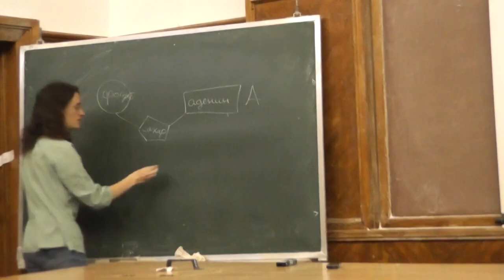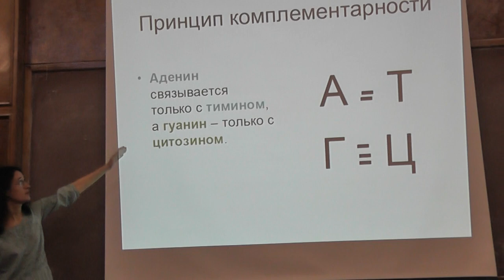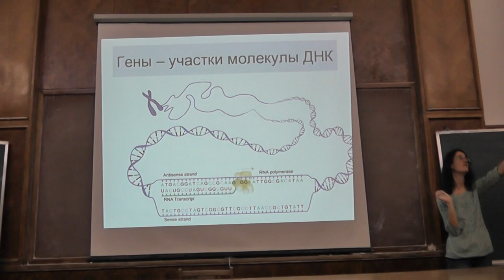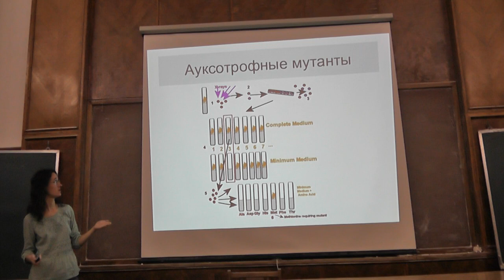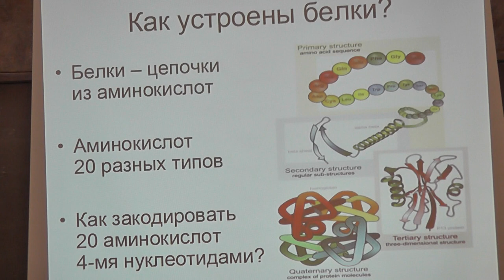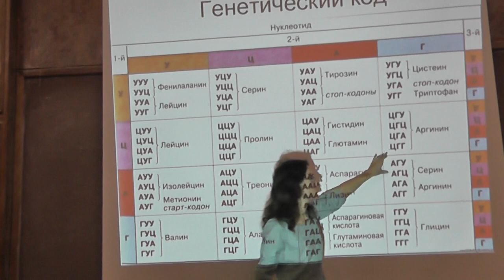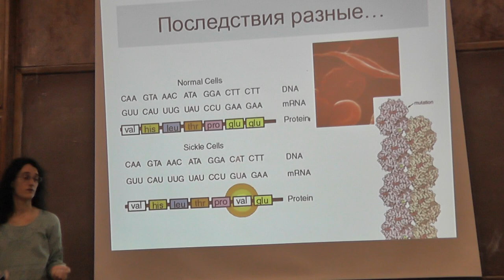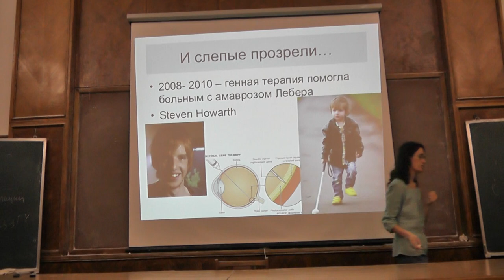4 ДНК, РНК и белки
Надежда Сергеевна ГЛАГОЛЕВА — учитель биологии московской гимназии 1543.
Смотрите альбом "Биологический лекторий Малого мехмата МГУ"